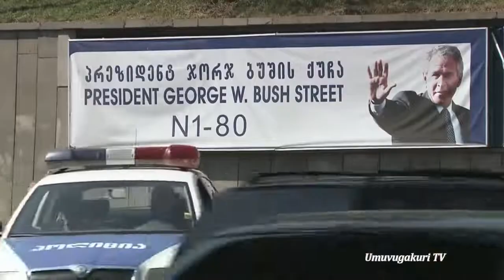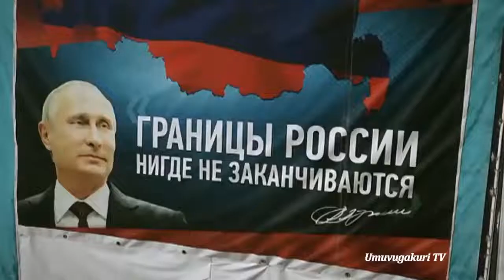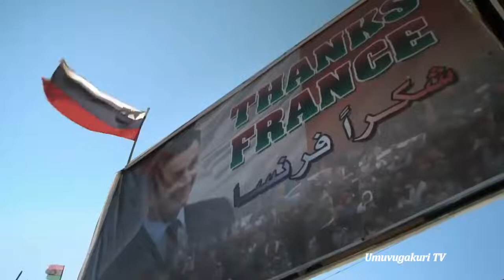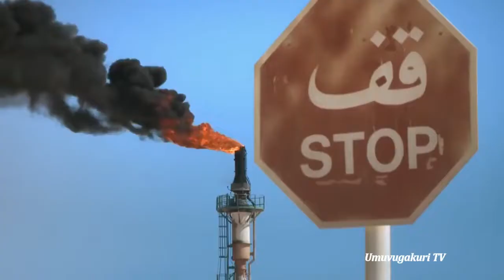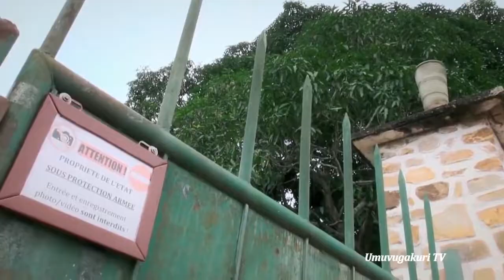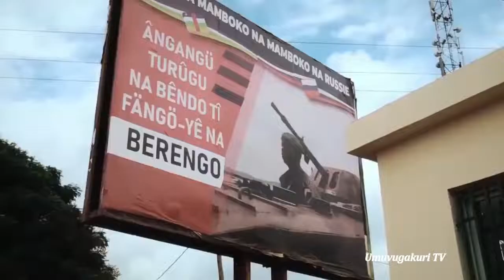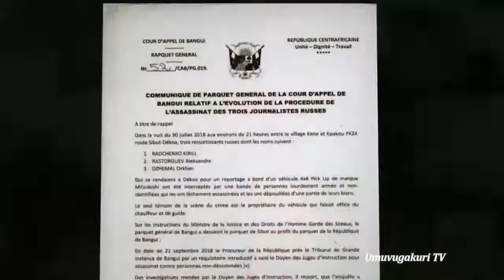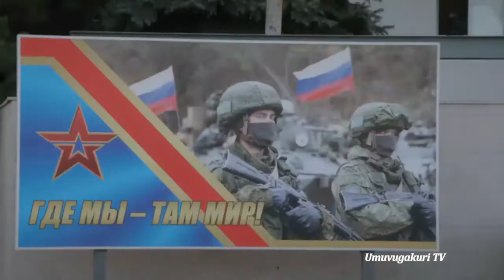Poutine et l'OTAN